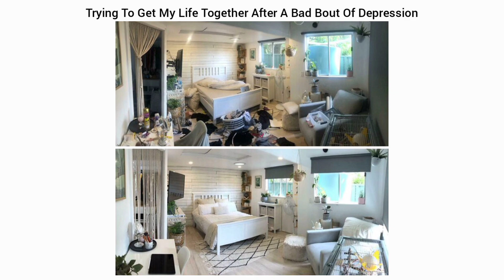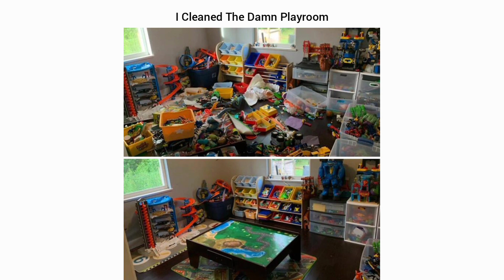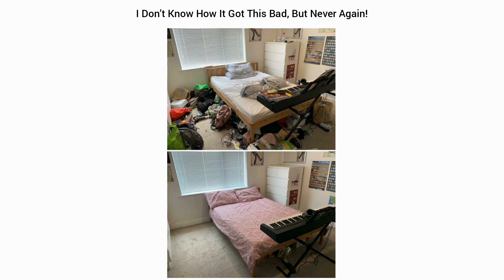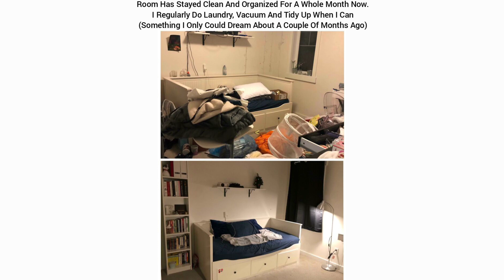Satisfying Pics Of Spaces Before And After Being Cleaned